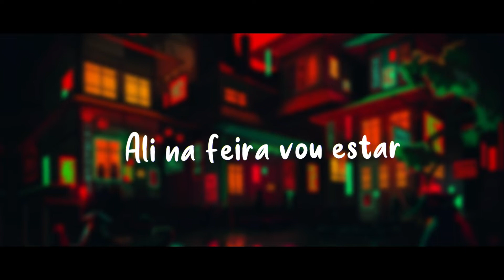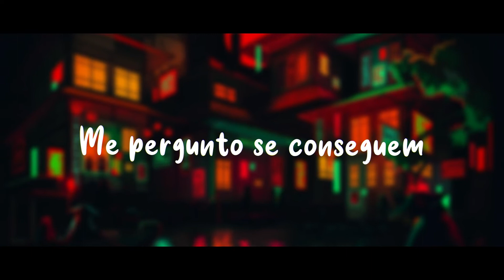Rô - Feira de Quarta-Feira (𝕾𝖑𝖔𝖜𝖊𝖉 + 𝕽𝖊𝖛𝖊𝖗𝖇 + 𝕷𝖞𝖗𝖎𝖈𝖘)